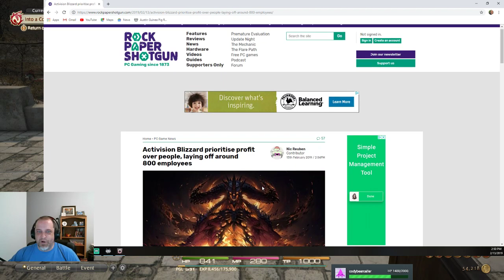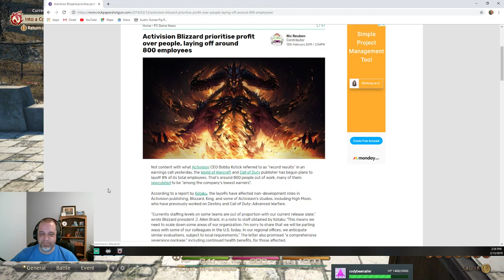Reaction to Layoffs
Activision/Blizzard Lays off 800 people. My feelings. Ouch!